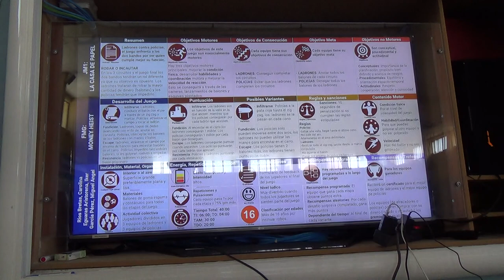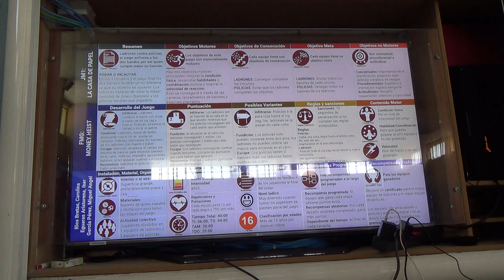La casa de papel 4R 1/2 00353